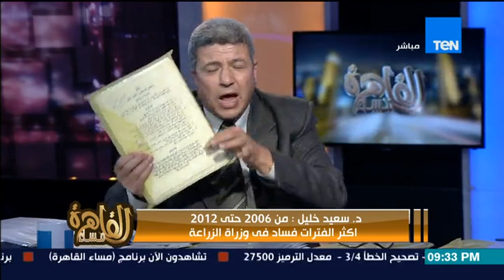مساء القاهرة -- لقاء خاص وبالملفات فساد وزارة الزراعة بمليارات الجنيهات بتاريخ 22-2-2016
من حلقة الاثنين بتاريخ 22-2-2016